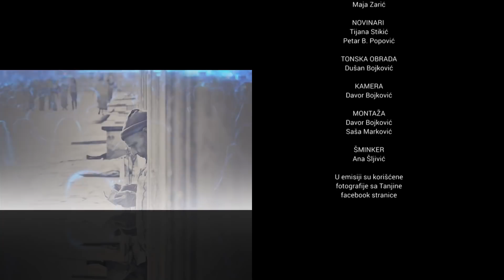Lica zivota 021 - prof dr Danica Grujicic - Tv Ras